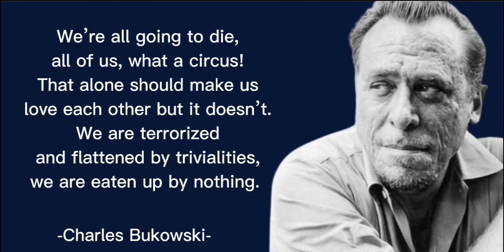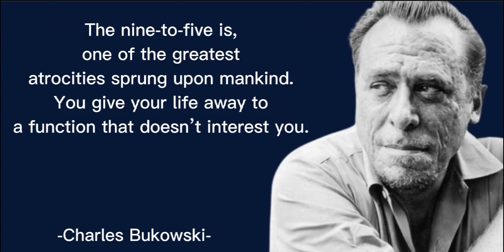The Most Badass Charles Bukowski Quotes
You probably have heard about Charles Bukowski, if you haven’t well you missed out a lot.

Charles Bukowski is one of America’s best-known contemporary writers of poetry and prose, and, many would claim, its most influential and imitated poet.

His words are meaningful, which is why we decided to compile a list of Charles Bukowski quotes for you.